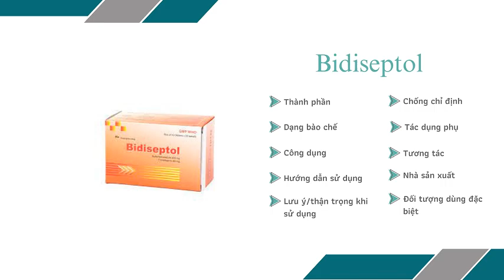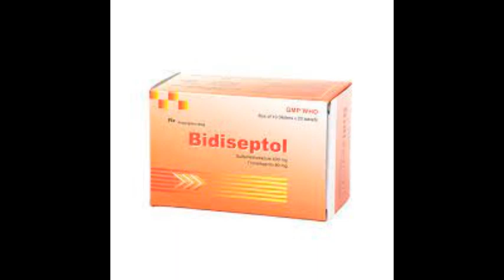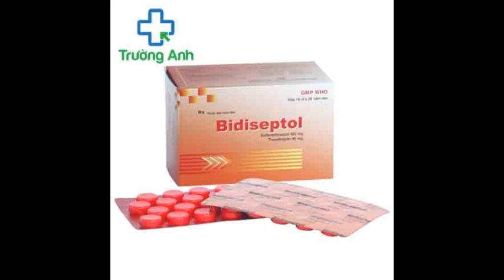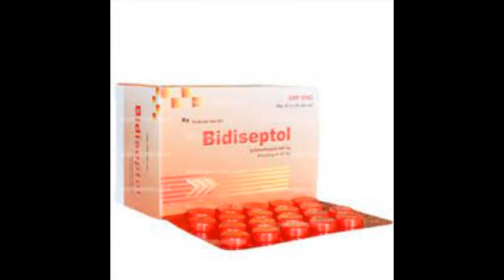Bidiseptol - Thuốc điều trị nhiễm khuẩn đường hô hấp của Bidiphar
Nhiễm khuẩn đường tiết niệu: Nhiễm khuẩn đường tiết niệu dưới không biến chứng. Nhiễm khuẩn đường tiết niệu mạn tính, tái phát ở nữ trưởng thành. Viêm tuyến tiền liệt nhiễm khuẩn.
Nhiễm khuẩn đường hô hấp: Đợt cấp viêm phế quản mạn. Viêm phổi cấp và viêm tai giữa cấp ở trẻ em. Viêm xoang má cấp người lớn.
Nhiễm khuẩn đường tiêu hóa: Lỵ trực khuẩn.
Viêm phổi do Pneumocystis carinii.